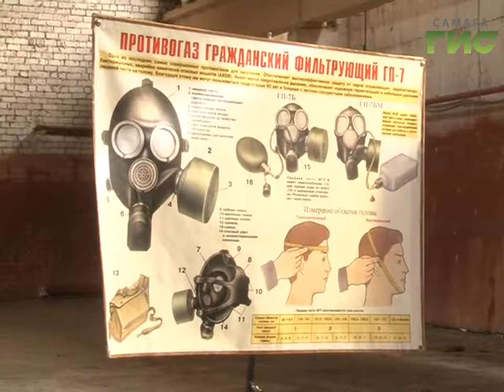Работники метрополитена приняли участие в масштабной тренировке по гражданской обороне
Организованы учебная эвакуация студентов и сотрудников университета, смотр спасательных подразделений, места санитарной обработки техники. Завершится марафон 7 октября учениями: по легенде, специалистам предстоит ликвидировать крупное ЧП